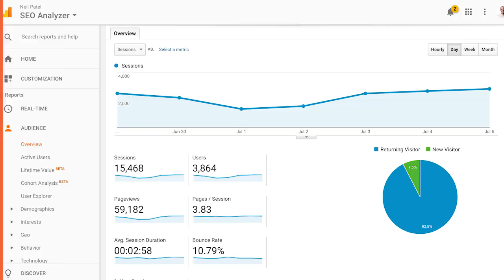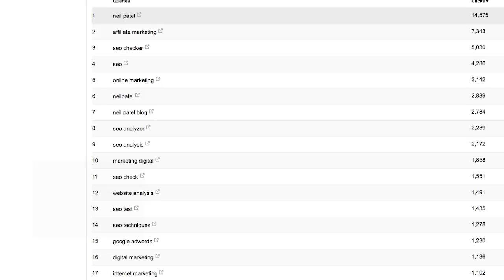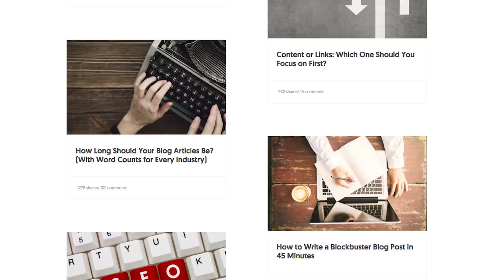SEO Test 101: How to Measure Your Search Engine Optimization Efforts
Do you wonder whether or not your SEO is even gaining traction? Here are a few simple ways to measure your SEO test progress.

You're doing SEO test, but you know it takes forever for the results to kick in. It's not going to be three months before you see results, it's not even six months. It's somewhere between six months and a year.

And within the first year of the second year, that's when you see your SEO ranking skyrocket.

I don't care what industry you're in.

And if you're getting results within a week, that means your site's already really old and has authority, but in most cases that means you're going after easy keywords that aren't going to generate you any income.

Hey, everyone. I'm Neil Patel. And today I'm going to share with you the main key metrics you should measure for your SEO campaign and how to SEO test the right way.

So the first SEO test you should be measuring is your search traffic.

You can see this in Google Analytics. Google Analytics tells you if your search traffic is going up or down.

If it's going up, good for you! If it's going down, you need to change something.

The second thing you need to do to SEO test is sign up for Google Search Console. It's another free tool provided by Google, and it'll show you the number of impressions you're getting from Google. See, before you get traffic from Google, you get impressions.

What an impression means is someone's doing a search query on Google, they see your listing, but they don't click. They may click, they may not. But in most cases, you're going to have way more impressions than clicks.

And typically, you get impressions first, because you're at the bottom of the rankings, you're down in page three or page four, and eventually, as you move up to page one, you get more clicks.

And as you see that impression count continue climbing month over month, it means you're doing something right.

If it's going down, you're doing something wrong, and you need to change your SEO model, all right?

The third SEO test strategy I have for you, or more so, a third metric that you need to be tracking is backlinks.

Use ahrefs.com. When you're using ahrefs, it'll show you how many people are linking to you. And you don't want to just track your backlinks.

You want to track how many backlinks you're getting, and how many backlinks your competitors are getting, and who's growing faster.

If you're growing faster than your competitors, and you're getting more authoritative natural links, you're not buying them, which you shouldn't, you're in a good place.

The fourth SEO test you need to be measuring is how much content you're producing.

If you're producing four articles a week, good for you. If you're producing one a week, it's going to take you forever to do well in the search landscape.

Ideally, you need to be producing three or more articles per week, at a minimum.

You should try to go to one or two a day, you could even go to five or six a day, but that's just overboard with your SEO website.

I've tested it out, it's a lot of work, and yes, you do get more search traffic over time, but the more content you produce, there are more keywords that Google can potentially index you for.

The last metric I want you to track is some index pages.

Your Google Search Console will show you how many index pages you have.

If you have it, you want to submit a sitemap to Google Search Console. If you're running on WordPress, use the Yoast SEO plugin.

That plugin makes it easy, where it automatically creates a sitemap, updates it, and tells Google every time you have a new blog post.

Measure those metrics, and you'll know if you're on the right path.

If your numbers are all going down, then you should adjust your SEO strategy, and something you're doing is not working. If they're going all up, do more of what you're doing! That's how you properly SEO test your optimization efforts.